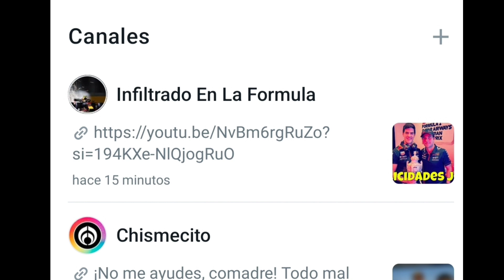Fans de Checo Pérez y Red Bull le piden autografo mientras su hijo observa en GP de Austín Formula 1